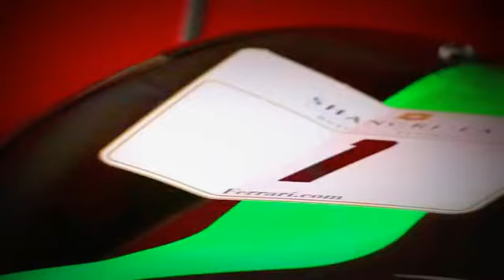2014 Ferrari Racing Days Sunday Highlights Sydney